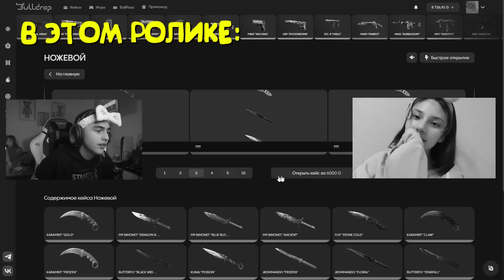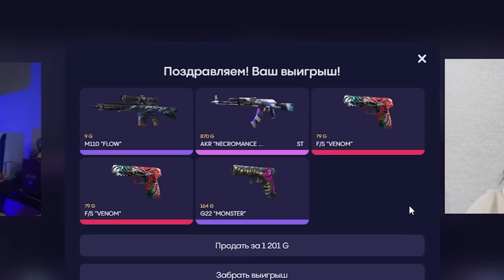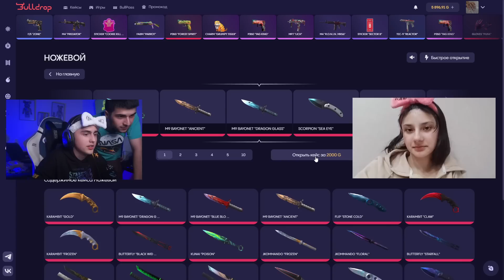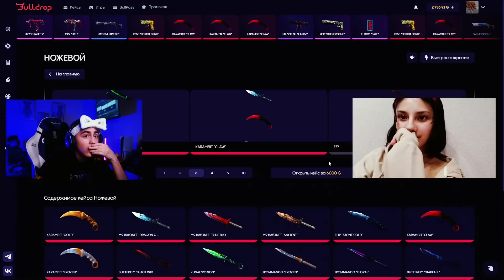У НЕЁ УКРАЛИ ВСЕ СКИНЫ😭 И Я ЕЁ ПРОКАЧАЛ В STANDOFF 2 НА 30 ТЫСЯЧ ГОЛДЫ😍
Если вдруг нет промо в вк, скорее всего есть в инсте